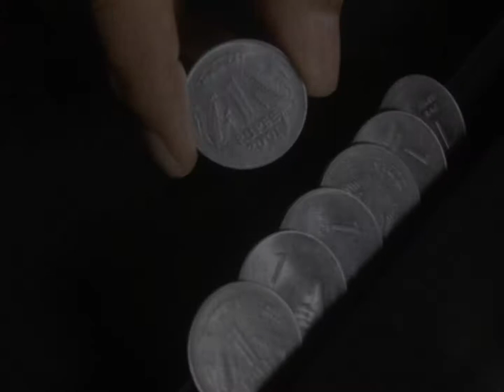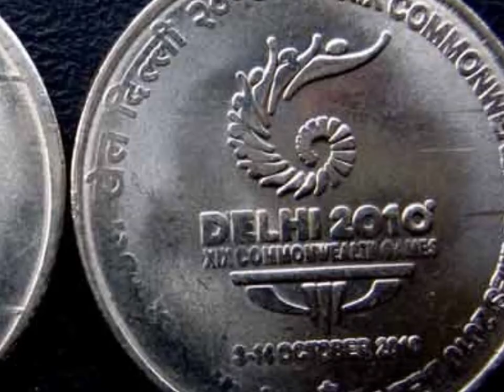तो इसलिए सरकार बंद कर सकती है 1 रुपए का सिक्का | Navbharat News